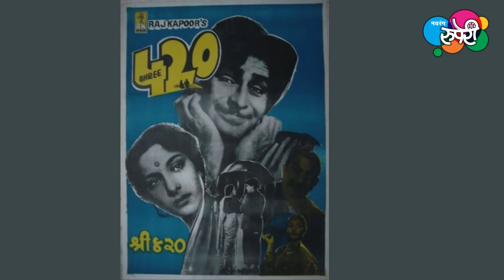Sadhana | का रडली होती साधना श्री ४२० रिलीज झाल्यानंतर? | Dhananjay Kulkarni | Navrang Ruperi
Why did Actress Sadhana cry after the release of 'Shree 420'? An Interesting Story of Sadhana related with Raj Kapoor's film Shree 420 by Dhananjay Kulkarni, Senior Film Critic and Resident Editor of Navrang Ruperi.

का रडली होती साधना शोमॅन राज कपूर यांच्या 'श्री ४२०' रिलीज झाल्यानंतर? सांगत आहेत ज्येष्ठ सिनेअभ्यासक आणि नवरंग रुपेरी चे निवासी संपादक धनंजय कुलकर्णी